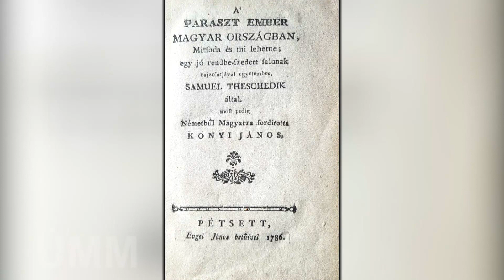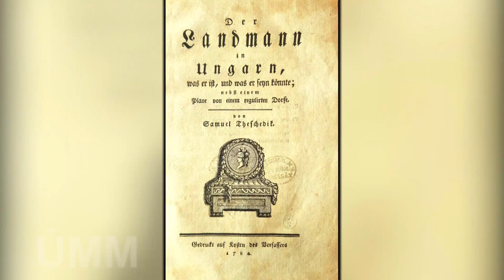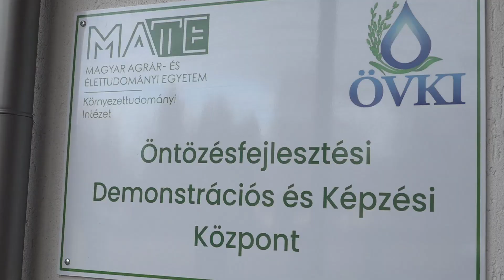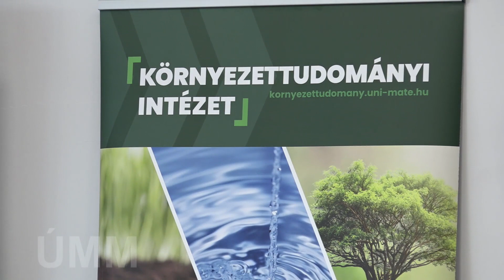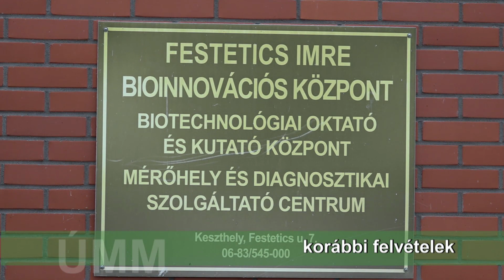Szoboravatás a MATE Gödöllői Campusán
Prof. dr. Gyuricza Csaba - rektor, Magyar Agrár- és Élettudományi Egyetem

Már a harmadik szobrot, ezúttal Tessedik Sámuel emlékművét avatták fel a Magyar Agrár- és Élettudományi Egyetem Gödöllői Campusának szoborparkjában. A kezdeményezéssel az intézmény azoknak a kiemelkedő személyiségeknek szeretne emléket állítani, akik munkásságukkal nagy mértékben hozzájárultak a magyar mezőgazdaság fejlődéséhez. Prof. dr. Gyuricza Csaba, az intézmény rektora nemcsak Tessedik életművét méltatta műsorunknak, hanem újra megerősítette az egyetem vidéki campusainak jelentőségét is.